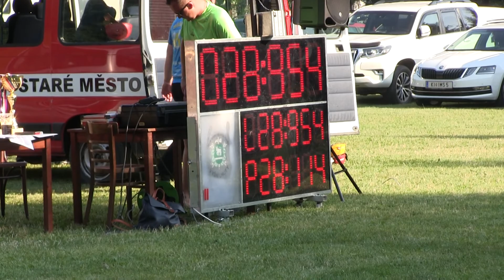Paskov muži Skalice 8 8 2020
2. kolo BLHPS a 13. ročník Skalického kopce Skalice /okr.FM/ 8.8.2020